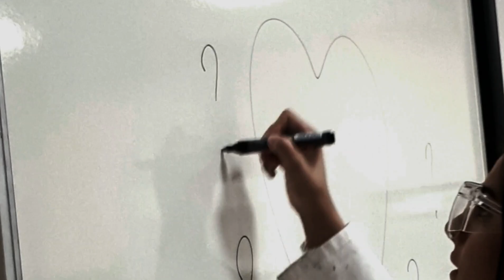Billie Eilish - My Strange Addiction (student music video)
Another well edited music video that uses the song's beat to guide the transitions. Some good use of settings and props, I particularly like the moments inside the science lab.